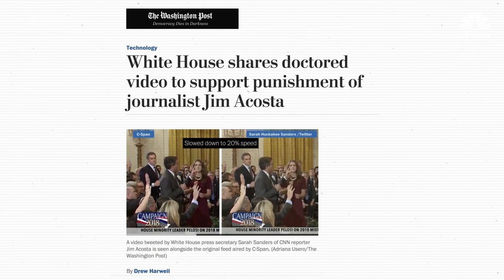Deepfakes Are A Red Herring. Misleading Video Is Everywhere. | Think | NBC News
The specter of “deepfakes” –  those A.I.-modified videos in which people appear to say or do something they did not do – has sparked another round of panic among journalists, pundits and politicians. But are fears of a deepfake-led misinformation campaign overblown? Alex Stamos, director of the Stanford Internet Observatory, joined THINK to discuss.